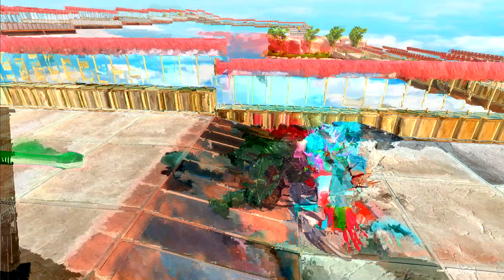VENOM GORO vs SCOURGE COLOR DEATH CLIMB - Animal Revolt Battle Simulator